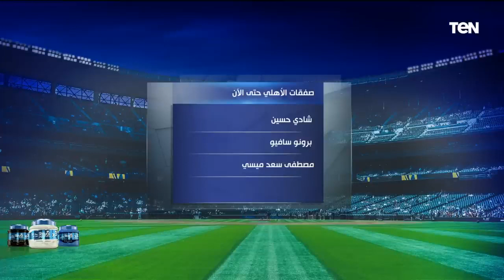أبوالدهب صلاح محسن لاعب كويس جدا ولو مشي هتبقى خسارة كبيرة للأهلي وهذا رأي في الصفقات الجديدة